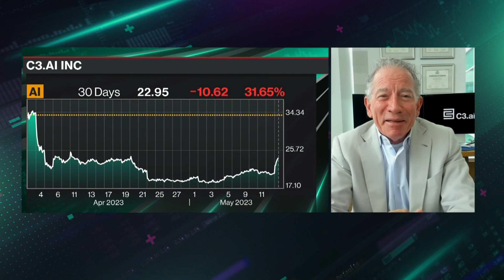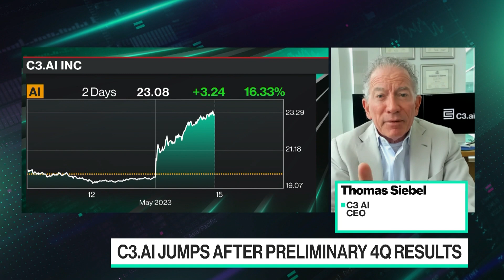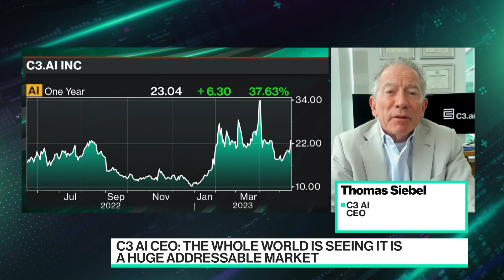C3 AI CEO: AI Is a Huge Addressable Market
C3 AI CEO Tom Siebel joins Caroline Hyde and Ed Ludlow after the artificial intelligence software company reported preliminary revenue for the fourth quarter that beat the average analyst estimate.